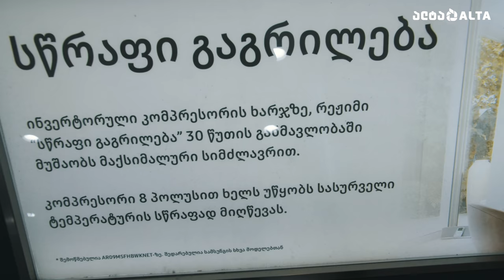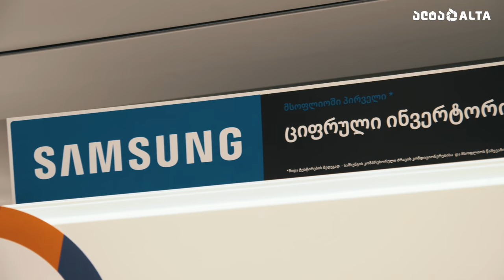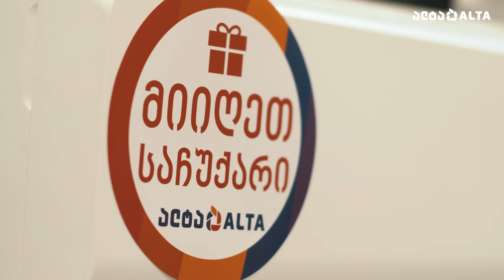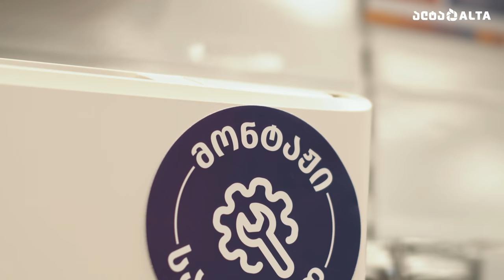რომელი კონდიციონერი შეგიძლია შეიძინო ალტაში და რა უნდა გაითვალისწინო?